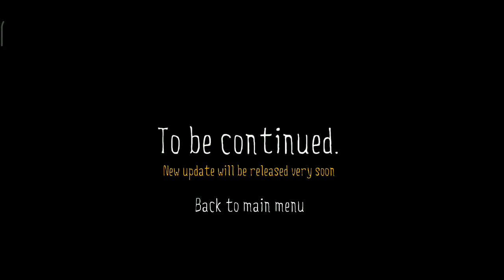Endless fears full gameplay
Will you be able to pass all the tests to find true happiness?

Where am I? What's wrong with me?

You're dead... but fate has decided to give you a second chance to live your life, only everything has its price. From now on, your soul is divided into many parts, and you, fighting for your life, are forced to find them all. But not everything is as simple as it may seem.

Stand face to face with your fears in the form of guardians who guard parts of your soul from you. You're a trespasser.

Meet the first episode of "Endless Fears", in which you will have to return to a long-forgotten place, which is associated with your childhood injuries… Go back to your school, where you had to go through a lot of bullying from your peers, and try to get the first part of your soul, but be careful, he's somewhere nearby…

endless fears android game
endless fears hindi gameplay